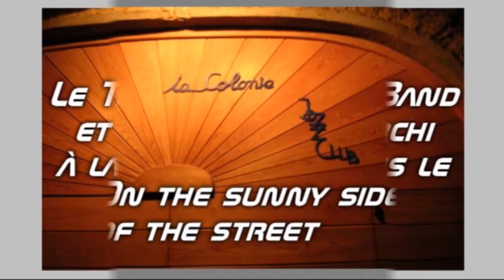TMJB All of me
Le Trad Mark Jazz Band à La Colonie d'Onans Le 18 Mai 2013 avec Fabrice Zammarchi